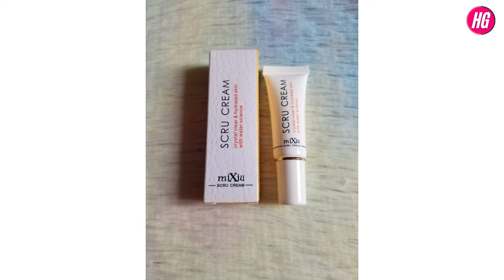Scru Cream Review | ৭ দিনে ঠোঁট গোলাপি করার ক্রিম | স্ক্রু ক্রিমের দাম ও ব্যবহার